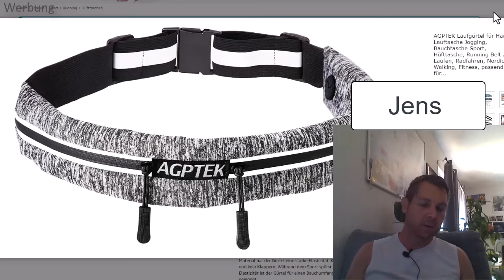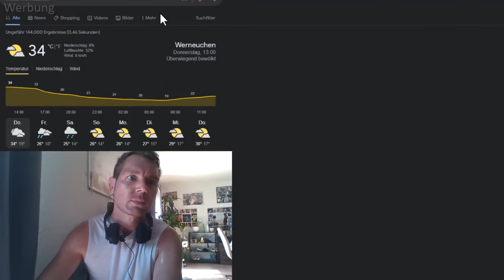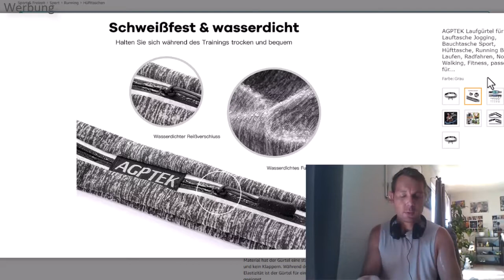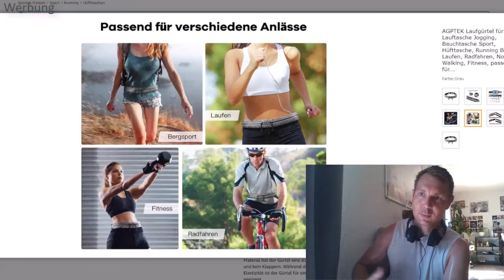Brandneu: Laufgürtel für Handy Test Wie man am besten sein 📱 Handy beim Joggen verstaut Sportgürtel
Zum Laufgürtel

Beschreibung von

"✔ DEINE HÄNDE FREI: mit dieser Lauftasche kannst Du Deine wichtigsten Accessories darin unterbringen und hast Deine Hände frei. Egal ob Indoor wie Gym oder Outdoor. Egal ob beim Laufen, Joggen, Wandern, Nordic Walking, Radfahren oder Reisen. Du kannst sie auch prima als Tourist unter dem T-Shirt tragen und Wertsachen oder Bargeld verstecken.
✔ VIEL STAURAUM: im Hauptfach können bequem alle gängigen Smartphones verstaut werden. Das kleine Fach ist optimal für Schlüssel, Ohrhörer, Taschentuch, Bargeld, Ausweis, Bank- und Kreditkarte. Die beiden Fächer haben eine Trennung, so dass das Display geschützt ist.
✔ FÜR 79-110 CM BAUCHUMFANG: aus dehnbares und dennoch straffes Material hat der Gürtel eine starke Elastizität. Kein Wackeln, kein Verrutschen und kein Klappern. Während dem Sport spürst Du nicht. Aufgrund der Elastizität ist der Gürtel für einen Bauchumfang 79-110 cm (31-43.3 Zoll) geeignet.
✔ SCHWEISS- UND WASSERDICHT: das Material ist 100% wasserdicht. Zusätzlich schützt der wasserabweisende Reißverschluss und verstecktes Kopfhörerloch Design vor Regen und Spritzwasser. (Nicht für Unterwasser geeignet.)
✔ MIT REFLEKTOREN: die zwei Reflektor Streifen entlang des Reißverschlusses und die verbreiterter Reflektor Streifen am Gummiband erhöhen die Sichtbarkeit und Sicherheit bei Nacht und Dämmerung."

Hier weiter lesen

Dabei ist es uns erstmal egal was genau wir testen:
- Apps
- Software
- physische Produkte
- Dienstleistungen
- bestimmte Methoden oder Techniken
- Freizeitbeschäftigungen